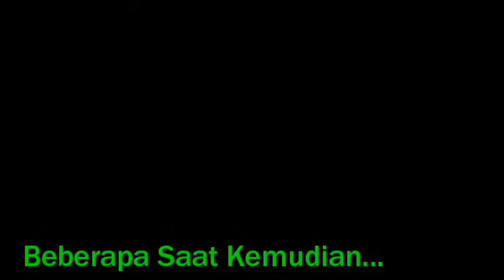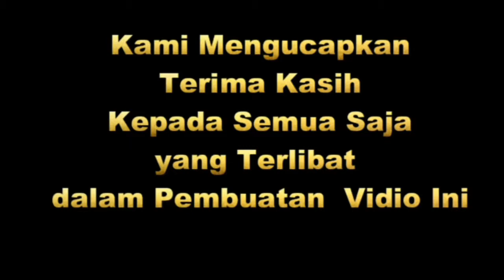Parodi Partai Politik Negeri Indonesia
Fideo ini dibuat untuk memenuhi tugas kuliah